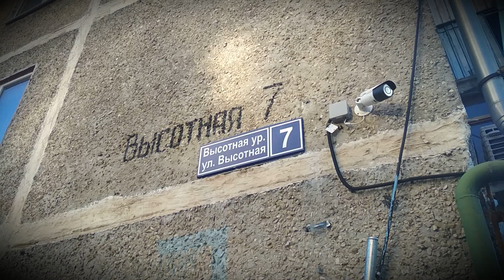Логотипы Казанских Группировок. Высотка.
Из  справки МВД Татарстана: «В  1970-х гг. на  территории Советского района Казани возникла молодежная группировка «Высотка», характеризующаяся организованностью и  противоправной направленностью. Ее  территориальной принадлежностью считались улицы Высотная, Первая и  Вторая Даурские.
Когда-то эту группировку основали семеро местных парней, враждовавших со  сверстниками, живущими неподалеку на  улице Комарова. Соседняя улица на  юго-востоке Казани получила название Высотной в  1968 году в  связи с  тем, что располагалась вдоль бровки высокого склона над плодово-ягодным питомником и  оврагом.